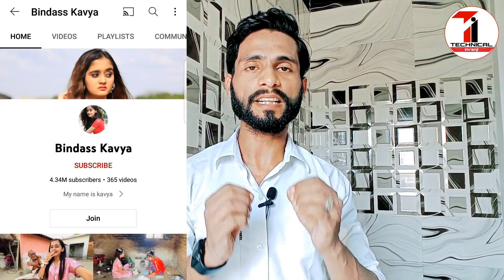माता पिता का हुआ रो रो कर बुरा हाल 😭 / Bindass kavya MISSING 😱 @BindassKavya please help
Bindass kavya kiu bhag gayi ghar sBindass kavya vlog

Technical Imranji
Imran Ahmad Ansari

teaching, scholarship, and research. fair use is a use permitted by copyright statute that might otherwise be infringing. non-profit education or personal use tips the balance in favour of fair use".